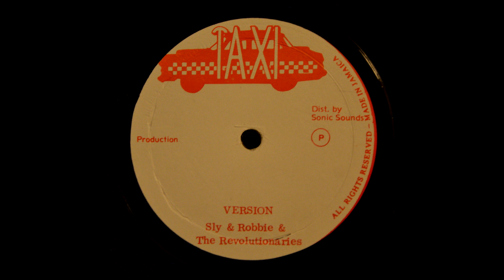The Tamlins - Baltimore (& Dub) 12"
One of the proudest records in my collection.
The Tamlins - Baltimore (1980) 12" made in Jamaica